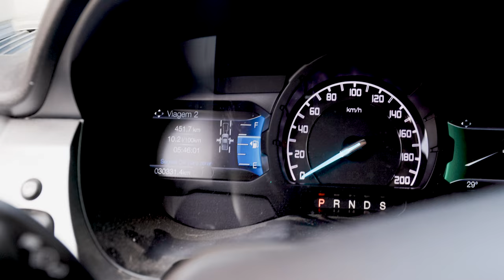Combien consomme un Ford Ranger Découvrez la consommation du 3 2 modéle limited Amérique du Sud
Dans cette vidéo, vous allez tout savoir combien consomme un Ford Ranger 3.2 Limited modèle Tropicalisé Amérique du Sud sur 500km. Arnaud va prendre la route entre Belo Horizonte et Sao Paulo et vous dévoile sa consomme.

Découvrez notre magnifique épicerie en ligne et nos produits comme la fève tonka qui provient de l'expédition ranger

Aidez mon entreprise familiale à grandir en vous abonnant à notre chaîne et en découvrant nos saveurs du monde.

Le Comptoir de Toamasina en quelques mots

🍒 Gousses de vanille et saveurs du Monde
👉 Découvrez le monde des épices et de la vanille autrement
🏝️ Soyez notre l'invité

👀 Pour nous suivre dans nos aventures

Image

► Objectif Canon (24-70 F4L - 135mm F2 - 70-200 F4L )
►Objectif Sigma (14-24 F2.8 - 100 macro 2.8)
►S1H + Sigma 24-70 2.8 + Filtre HOYA ND9
►Lexar Professional Compact flash 128go - 64go 250Mb/s
►Carte Lexar Professional 1667x 64 Go SDXC UHS-II x3

Son
► Sennheiser K6 + ME 66
► H4nPRO
► Casque Sennheiser Momentum
►Carte Lexar Professional 1667x 64 Go SDXC UHS-II

Stabilisation

►Ronin S
► Trépied: AmazonBasics Trépied à poignée gâchette avec sac 177cm

Drone

►  Filtre Polar Pro: Filtre ND32, Filtre ND64, Filtre ND32/PL, Filtre ND64/PL,ND16, ND4, ND8
►Mavic Air2S pack combo

Lumière
► Dracast Model DRSP-1000B

ACCESSOIRES

►Sac à dos Manfrotto Pro Light 3N1-36

Notre chaîne est présentée par Arnaud, le créateur du Comptoir de Toamasina et co-créateur d’Abaçai et Wayapi-Brasil.
Il partage ses avis, astuces, conseils, vous explique le monde des épices et vous fait voyager au Brésil.
Le Comptoir de Toamasina est un Comptoir chercheur d'épices, de poivres et de gousses de vanille.
Au cours de ses voyages annuels dans les plantations d'épices et à l'aide de partenariats, nous souhaitons vous faire découvrir les plus belles épices et gousses de vanille.
Le Comptoir de Toamasina est la première épicerie fine de France à disposer de son propre pick-up afin d'aller directement dans les plantations qui se trouvent hors des sentiers battus afin d'y découvrir la richesse du monde des épices.